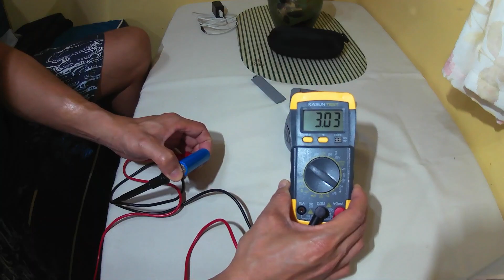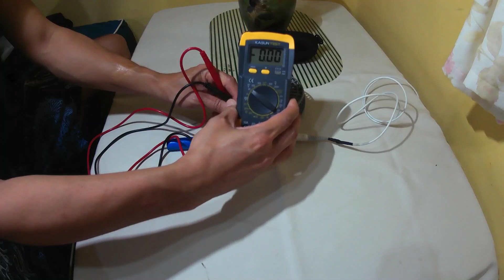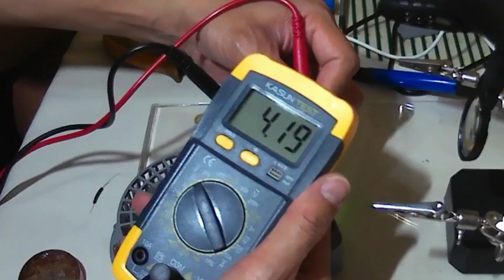Mini Electric fan Repair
My old mini electric fan is not charging, but it is working when it is connected on charger so I tried troubleshooting the problem and luckily I found it and I managed to fix it.